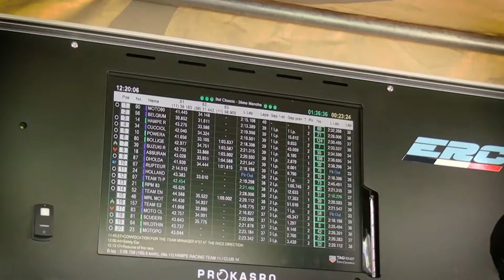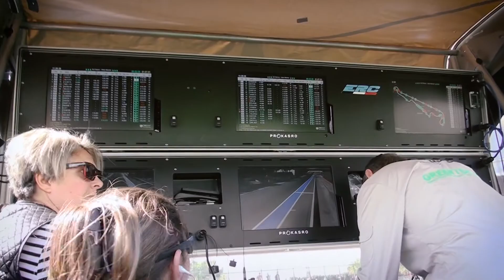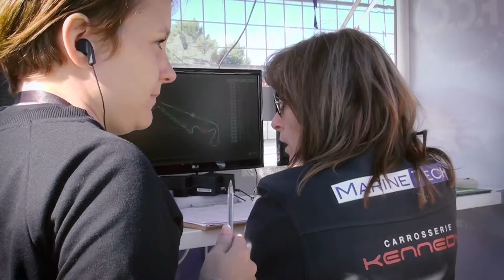[M'EVENTS] LE BOL D'OR CLASSIC 2017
Emission sur le LE BOL D'OR CLASSIC 2017 animée par Sophie Viguier